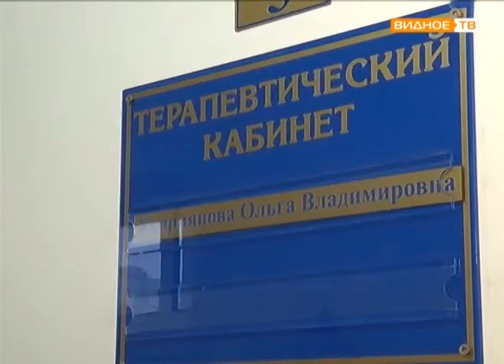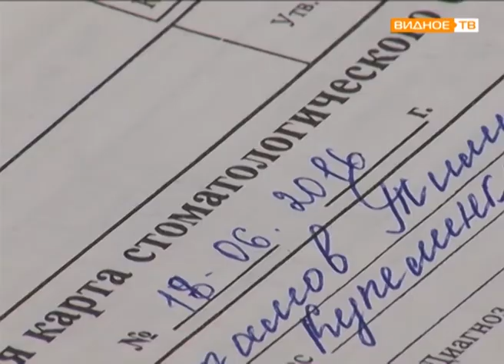"Дарить улыбки" - разговор о стоматологии